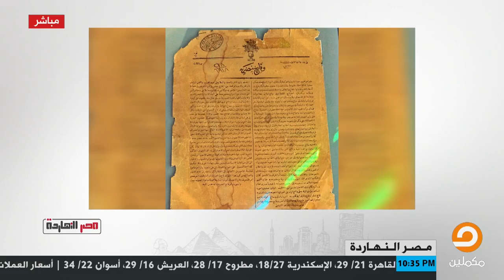في ذكرى ميلاد رائد التنمية في مصر رفاعة رافع الطهطاوي ، ناصر يتسائل أين المثقفين مما يحدث لحفيده